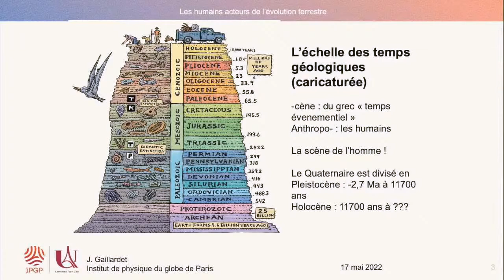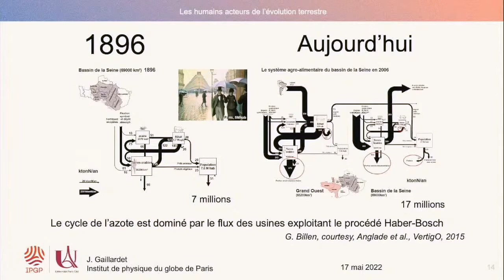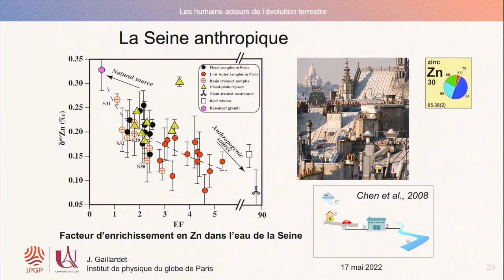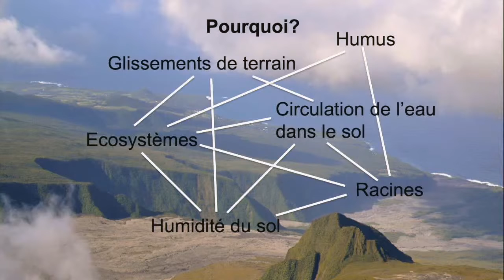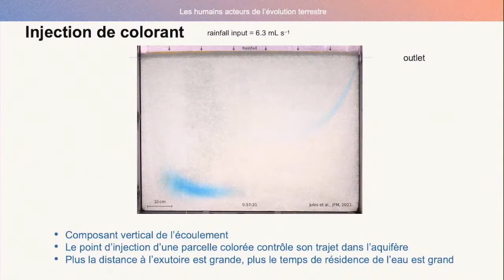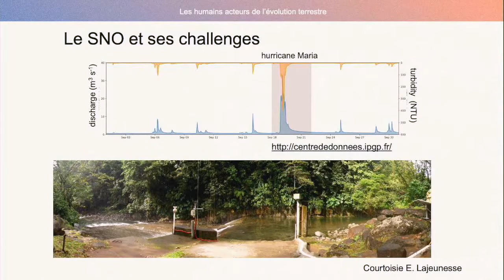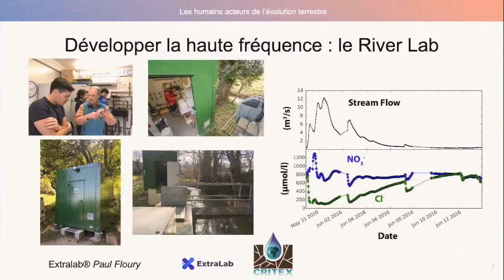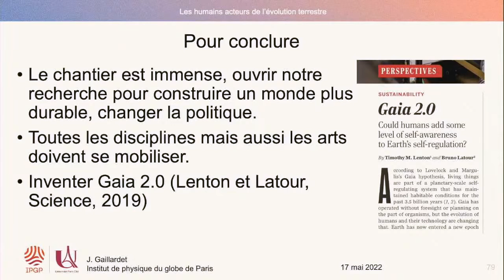Conférence « L’Homme, acteur de l’évolution de la Terre »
Présentée par Jérôme Gaillardet et animée par Céline Pisapia et Yann Sivry.
Le mardi 17 mai à 18h30, dans l’amphithéâtre du site Cuvier.
Pour fêter les 100 ans de l’établissement, ces conférences reviennent sur les grandes thématiques scientifiques étudiées à l’institut depuis son origine.